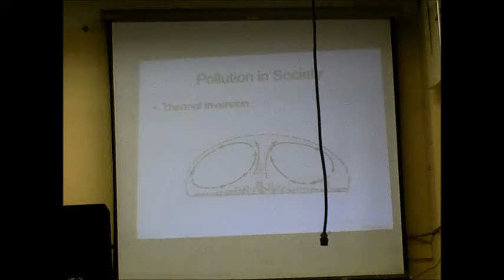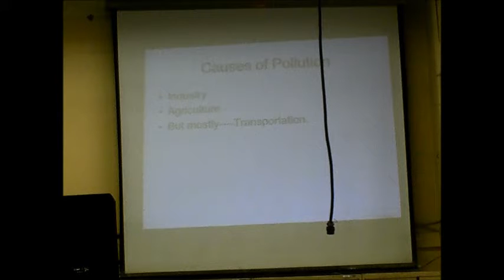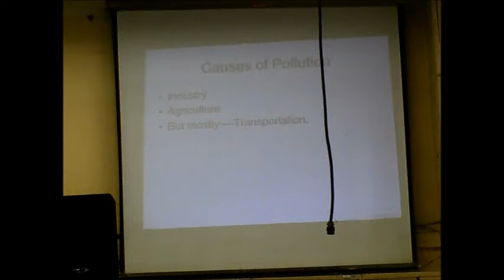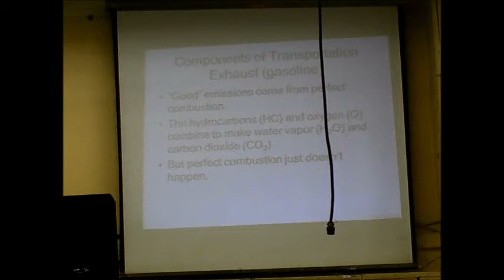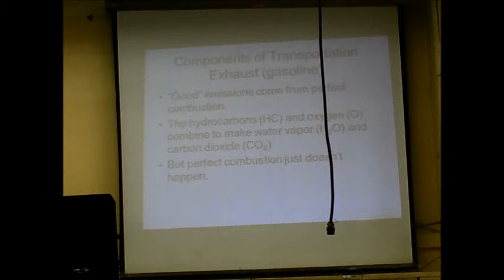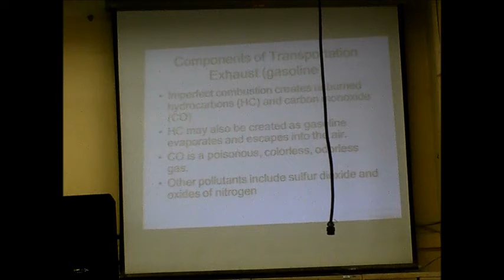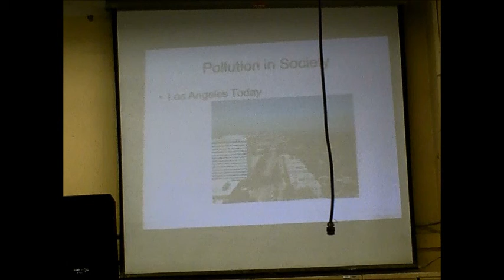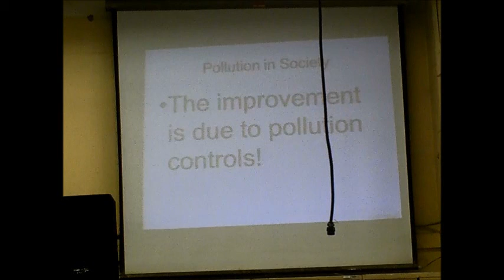Pollution control and Emmission Standards on Motorcycle for the United States part 1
Pollution control for Bikes and smog problem in the United States